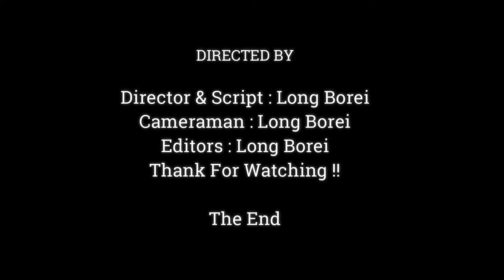Amazing.!! Sweet & Warm Family Of Mom Anna And Her Husband Aron , Look Most Happiness,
Dear all Value Visitor, This Videos We Want To Show You About , Amazing.!! Sweet & Warm Family Of Mom Anna And Her Husband Aron , Look Most Happiness,